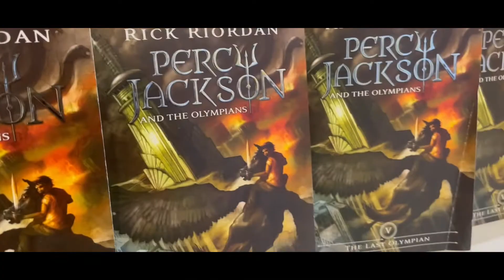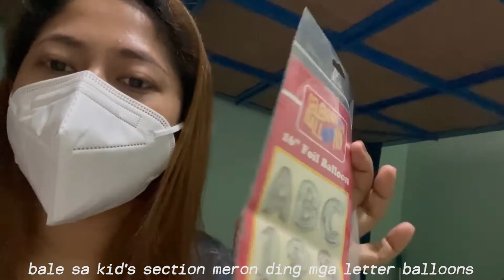VLOG | PRE-ECQ, BIRTHDAYS & EVENTS | Laiza Lacson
sup 5-6!! 👳🏽
This video contains life update, and a few memories before ECQ happened again.

I wish you all and your family safety, sorry for the late upload guys because as a frontliner, these past few days are difficult for us as well, hope you understand. This video was filmed on the first two months of 2021 and I can't put them into waste as these are special moments of mine.